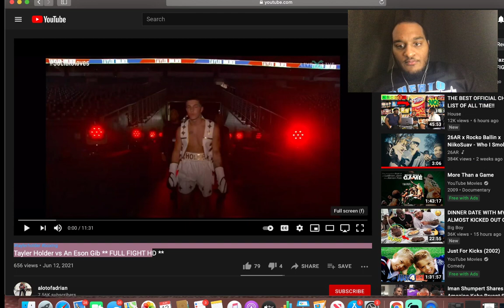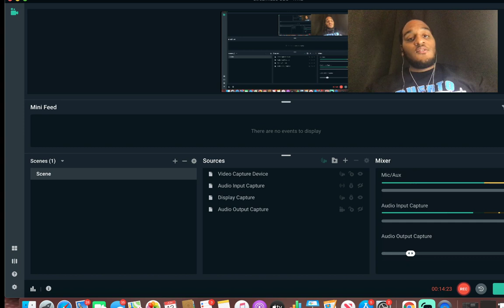TAYLOR HOLDER VS AN ESON GIB *FULL FIGHT HD* (GIB GOT ROBBED)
TAP IN W UPCOMING YOUTUBER WHO GONNA SHOCK THE WORLD W THE BEST REACTIONS!!!